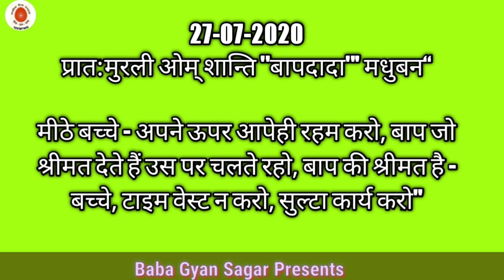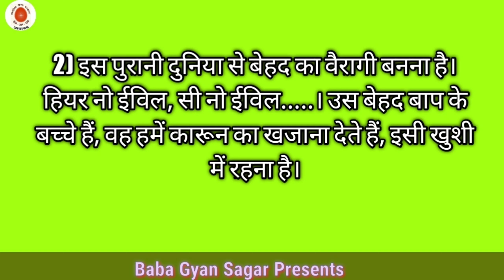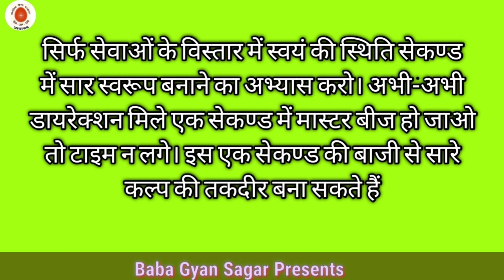आज की मुरली 27-07-2020 | Aaj ki Murli |Bk Murli | Today Murli in Hindi | Daily Murli | Live murli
आज की मुरली 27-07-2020 | Aaj ki Murali |Bk Murli | Today Murli in Hindi| Daily Murli | Live murli

Hi,

I am BK Azad Singh. Welcome to YouTube channel baba  Gyan Sagar.
About this video;-
Hello friends,
My  Baba Gyan Sagar channel me daily murli/ aaj ki murli me baba ke mahavakye ke bare me batya gya h, es channel/video me  brahmakumaris related Post krta hu jo ki es parkar h.

1.
2.
3.
4.
5.
6.
7.
8.
9.

More about ; " Baba Gyan Sagar Presents" brhmakumaris Madhuban program, video audio and  live program etc.
Social Links;
Baba Gyan Sagar Presents

Baba Gyan Sagar Whatsup group ad hone ke liye message Post kre: 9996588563